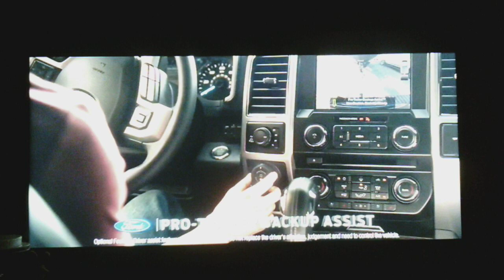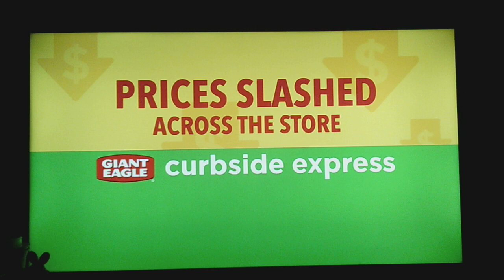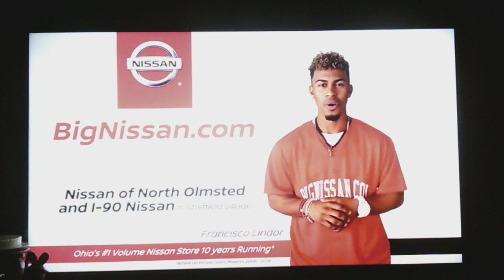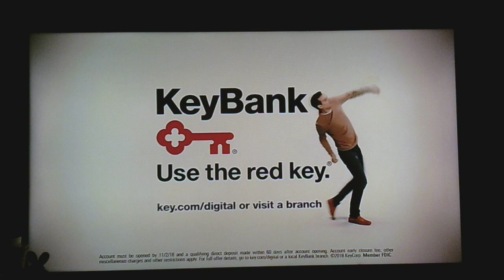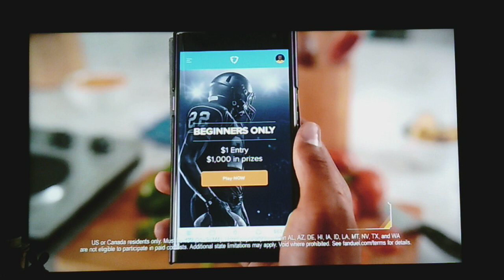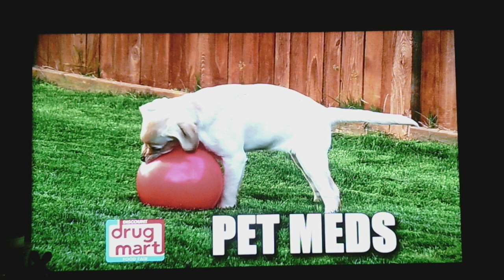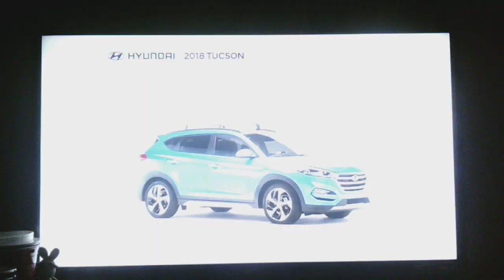The Cleveland Browns Against The Buffalo Bills Continues